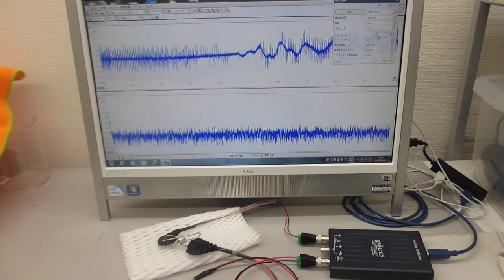ステンレスピンチを利用したメガヘルツの超音波発振プローブ（ultrasonic-labo）